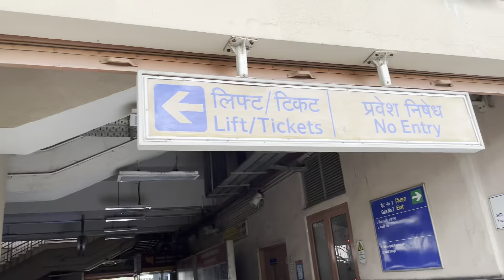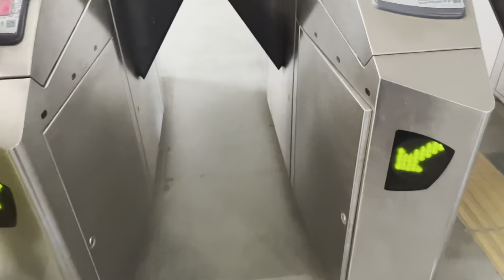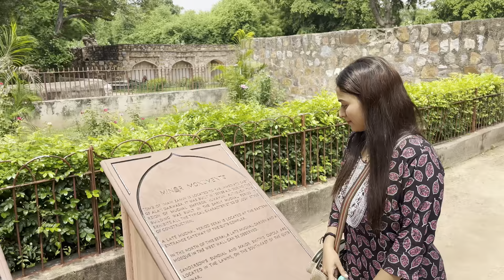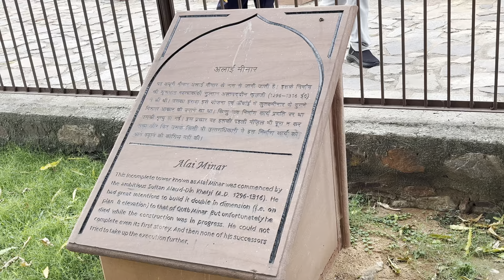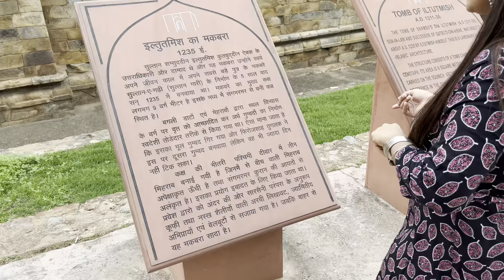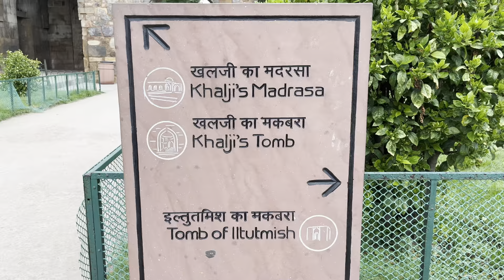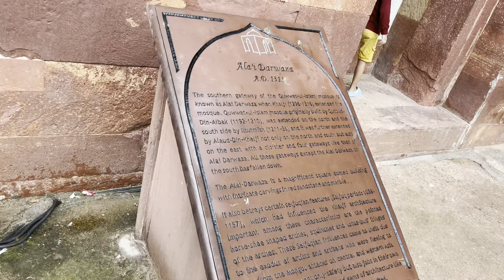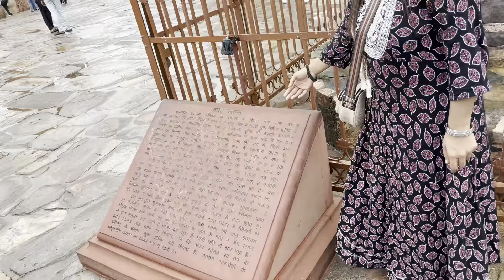Ep: 0 | Delhi Ka Qutub Minar | Monument In New Delhi📍 | Vlog0 | Mumbaikar In Delhi